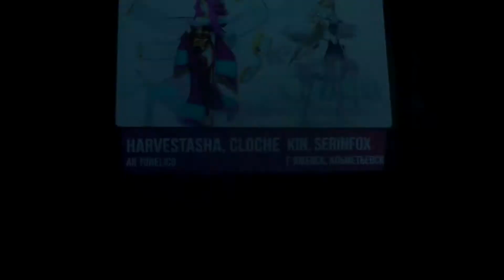ANIMAU 2016: EXPO. KIN, SerinFox (Ижевск, Альметьевск): Ar Tonelico - Harvestasha, Cloche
ANIMAU - это всероссийский фестиваль современной молодежной культуры, проходящий в городе Уфа.